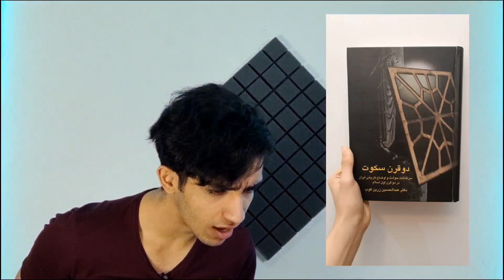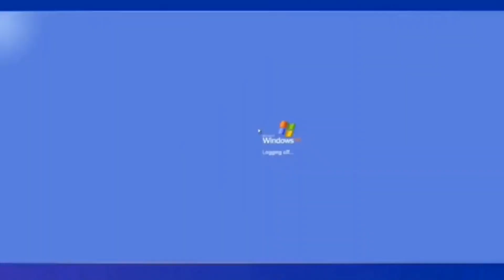این چیزارو شب عید چند خریدید🥶🤦‍♂️؟! ( سکته نکردم خیلیه)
خیلی بهتون خانواده ۱۰ کایی مون رو تبریک میگم بچه ها هر روز داره خانوادمون بزرگتر میشه خیلی عشقید ❤️
 مرسی که حمایت میکنید ازم

بچه ها اگر از ویدیو خوشتون اومد حتما ویدیو رو لایک کنید و برای دوستاتون بفرستید و ازم حمایت کنید. میتونید منو توی اینستاگرام و توییتر هم فالو کنید خیلی خوشحال میشم اونجا هم ببینمتون ❤️👍